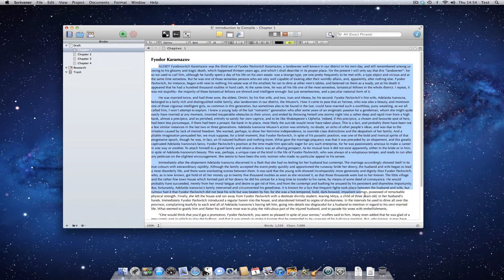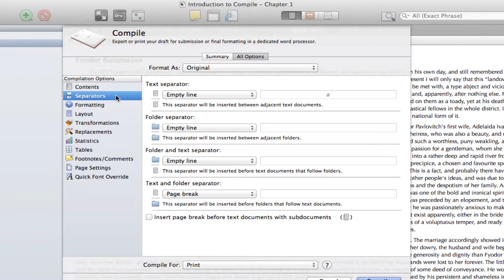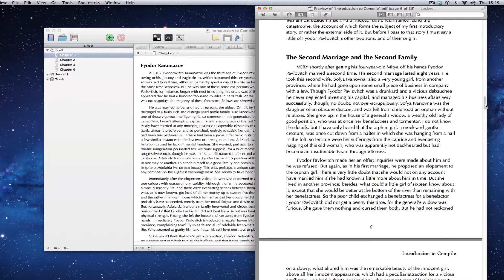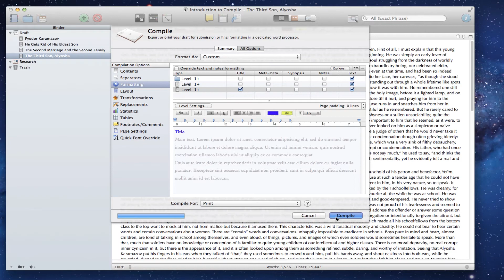Scrivener 2 Basics - Introduction to Compile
Tutorial video introducing the basic features of compile in Scrivener.